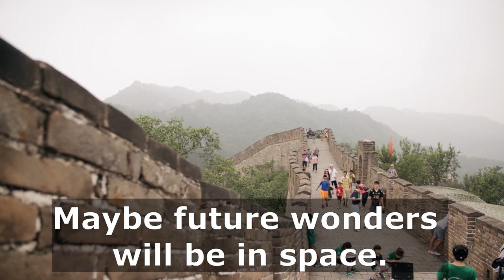seven wonders of the world name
Seven Wonders of the World: Can you name the Seven Wonders of the World? I can’t. That’s because only one of them is still around today. That’s the Great Pyramid of Giza. Some of the other wonders sound great. I wish they had survived. The Hanging Gardens of Babylon sounds amazing. So does the Temple of Artemis and the Colossus of Rhodes. Today, there are different wonders of the world. No one can really agree what the wonders of the ancient world are. Experts include Stonehenge, the Panama Canal, the Great Wall of China and Machu Pichu in this. And then there are the seven wonders of the natural world. These include Mount Everest, the Great Barrier Reef and the Grand Canyon. Maybe future wonders will be in space.

The Hanging Gardens of Babylon,
the Temple of Artemis,
the Colossus of Rhodes,
Stonehenge,
the Panama Canal,
the Great Wall of China,
Machu Pichu,
Mount Everest,
the Great Barrier Reef,